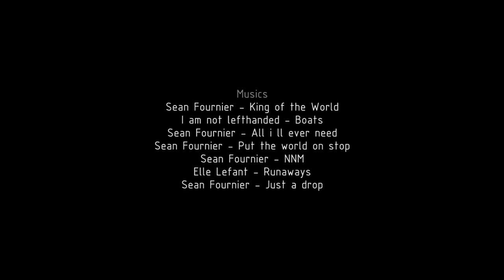Light Line Conquest - behind the scenes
Jean-Baptiste MERENDET ( Lightricks ) / Camera